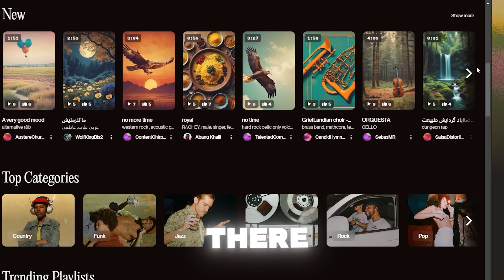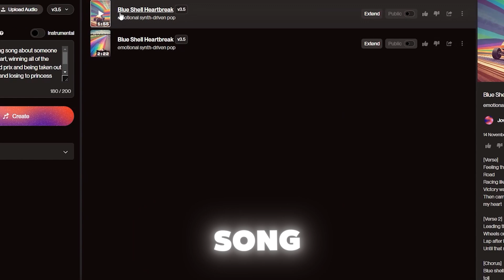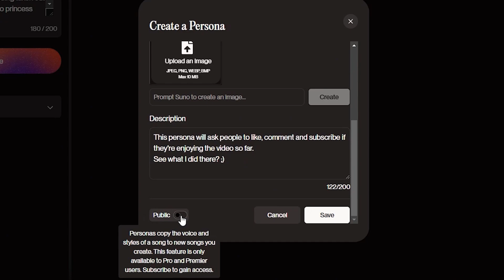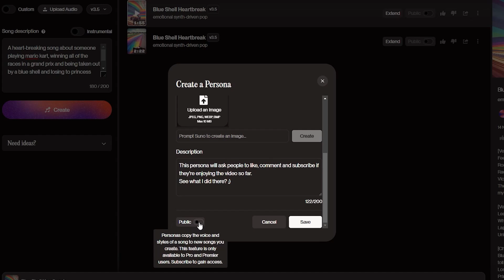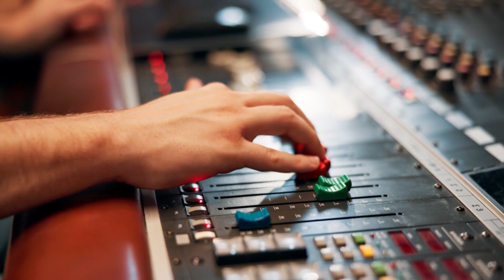Suno AI Tutorial: How To Master The New Personas Feature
🧠 End My ADHD Overwhelm (Free Focus Kit)
Stop fighting your brain. Start working WITH it.

In this beginner-friendly Suno AI tutorial, we dive into Suno AI - the incredible AI music generator that's making soudwaves in the AI industry right now. Learn step-by-step how to use Suno to create stunning AI-generated songs in minutes. We also learn how to use Suno’s new Personas feature which allows you to craft music with unique styles and personalized touches like never before!

Whether you’re an artist, producer, or just curious about the future of music and AI, this video will show you how to:
✅ Master Suno’s intuitive music creation tools
✅ Unlock the power of AI-driven songwriting.
✅ Use the Suno Personas feature to create tracks with distinctive vibes and voices.

⌛Timestamps⌛:
00:00:00 - Intro
00:00:26 - What Is Suno AI?
00:01:02 - What Are Suno Personas?
00:01:28 - How To Create Suno Personas
00:02:23 - How To Use Custom Mode For Suno Personas
00:02:52 - Suno Music Video
00:04:45 - Conclusion